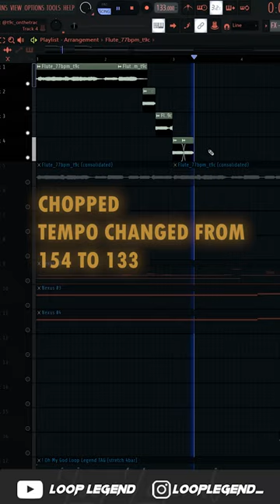how to make dark and evil beats like southside and ronny j | fl studio tutorial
dark sample tutorial,southside sample tutorial,how to make samples for southside,cubeatz tutorial,fl studio dark sample tutorial